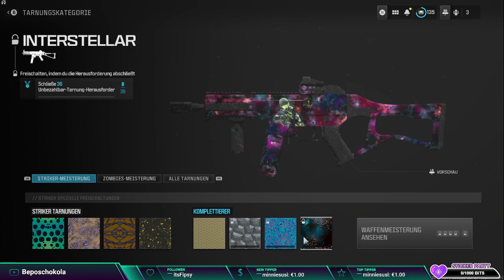Let's play Call of Duty Modern Warfare lll Part #32